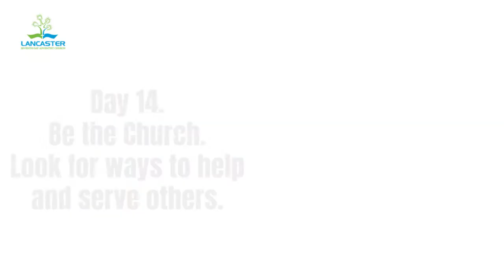20 Days of Purpose - Rekindling Your Passion for God - Devotional 14